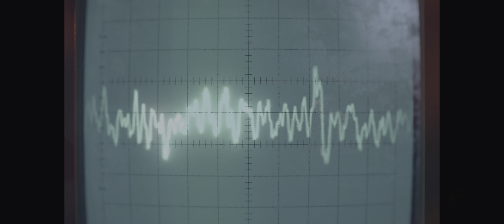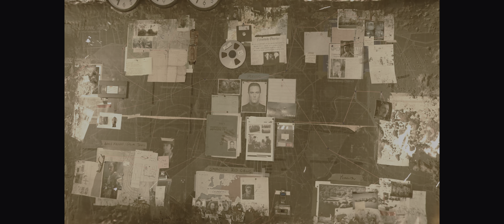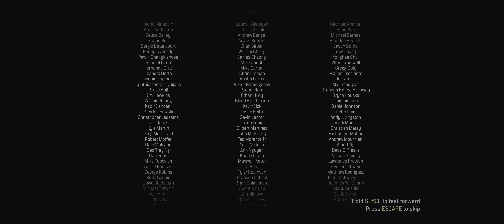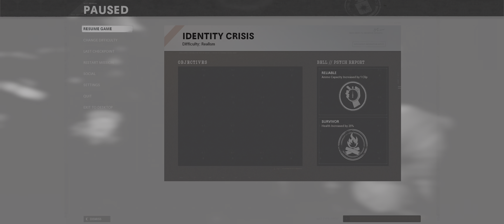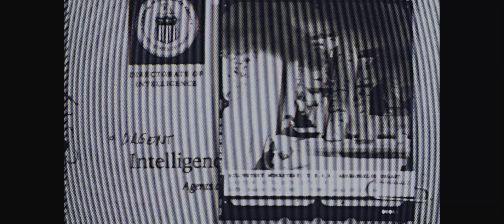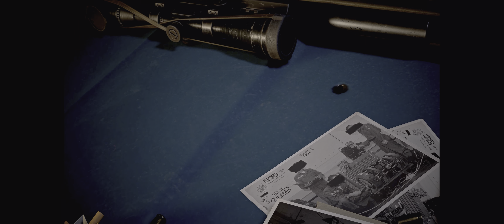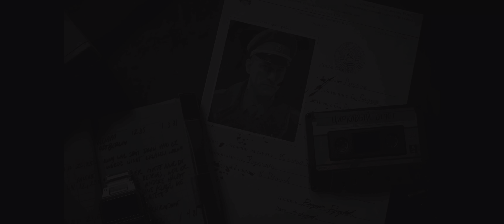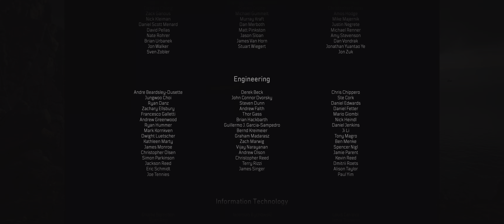Call of Duty Black Ops Cold War STORY 2 DIFFERENT FINALLES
Realistic Difficulty

Graphic settings in Ultra

Hope you enjoy it as much as I did :D